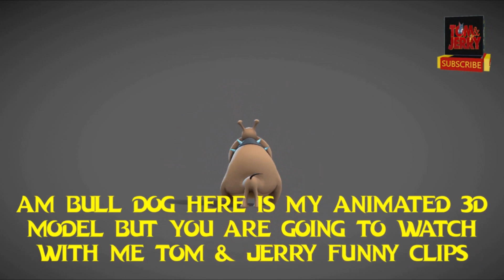Bull Dog With Tom & Jerry Funny Clips P2 | Bull Dog Animated 3D Model |Blender Tutorial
Welcome to my3dstudio, where creativity comes to life! In this entertaining and educational tutorial, we delve into the fascinating world of 3D animation with Blender, showcasing an adorable Bulldog character alongside the iconic duo, Tom & Jerry. Join us on this delightful journey as we explore the process of creating a Bull Dog 3D model and animating it for some hilarious Tom & Jerry-inspired scenes.

The tutorial begins with an introduction to Blender, a powerful open-source 3D creation suite, widely renowned for its versatility and user-friendly interface. We'll guide you through the steps of setting up your project, ensuring you're ready to embark on this exciting venture.

Next, we'll dive into the heart of the tutorial - crafting the Bull Dog 3D model. We'll provide detailed instructions on sculpting, modeling, and texturing the Bulldog character, ensuring every detail, from its expressive eyes to its charming little paws, is brought to life in vivid 3D.

Once our Bulldog model is perfected, we'll transition to the animation phase. Get ready to witness this lovable character come to life as we demonstrate how to rig and animate it. From playful tail wags to comical facial expressions, you'll learn how to imbue your Bulldog with personality and charm, just like your favorite characters from Tom & Jerry.

As the tutorial progresses, we'll incorporate the beloved Tom & Jerry duo into the scene, setting the stage for some side-splitting interactions. You'll get a front-row seat to the hilarious antics of these iconic characters, all within the vibrant 3D environment you've created.

Throughout the tutorial, we'll provide valuable tips and tricks for achieving smooth animations, realistic textures, and eye-catching lighting effects. We'll also explore techniques for rendering your final scene, ensuring it's ready to dazzle audiences with its professional-quality visuals.

By the end of this tutorial, you'll have not only gained a deep understanding of 3D modeling and animation in Blender but also created a whimsical masterpiece that pays homage to the timeless charm of Tom & Jerry.

Whether you're a seasoned 3D artist looking to expand your skills or a beginner eager to dive into the world of animation, this tutorial offers something for everyone. Join us at my3dstudio and let your creativity soar!

Bulldog
Tom & Jerry
3D Animation
Blender Tutorial
3D Modeling
Character Animation
Cartoon Animation
Blender Techniques
3D Sculpting
Texturing
Rigging
Facial Animation
Tom and Jerry Parody
Blender Rendering
Animation Tips
Cartoon Character Design
3D Artistry
Creative Animation
Humorous Animations
Blender Software
Character Design Tutorial
3D Modeling Techniques
Blender Lighting Effects
Animation Process